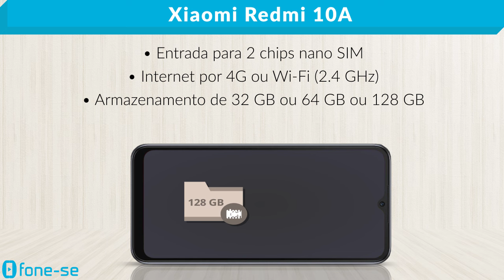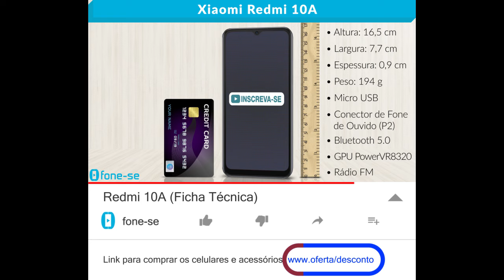Redmi 10A (Ficha Técnica)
Ficha técnica em vídeo do Xiaomi Redmi 10A. Resumo em 2 minutos.

Link para comprar (Redmi 10A)

O Xiaomi Redmi 10A é pra quem nem joga fora copo de requeijão pra economizar.

Seu design é grandão, com tela infinita de 6.5 polegadas HD Plus, e com sensor de digitais na traseira.

Vem com desbloqueio por reconhecimento facial e roda sistema Android 11 e processador Octa Core junto com 2 GB ou 3 GB ou 4 GB memória RAM.

Claro que tem entrada para 2 chips nano SIM, com internet por 4G ou Wi-Fi, e com armazenamento de 32 GB ou 64 GB ou 128 GB. Expansível até mais 1 TB.

Traz bateria 5000 mAh de longa duração e a câmera frontal de 5 megapixels para selfies.

Já a câmera traseira é dupla com modo noturno e flash. A principal de 13 megapixels, e a de profundidade de 2 megapixels para modo retrato.

ESPECIFICAÇÕES

Sistema Android 11 (MIUI 12.5)

Display infinito IPS LCD de 6.53" HD+ (1600 x 720 pixels)
Taxa de atualização de 60Hz

Processador Octa-Core
MediaTek Helio G25 (2.0 GHz)
GPU: PowerVR8320

Memória RAM: 2 GB ou 3 GB ou 4 GB
Armazenamento: 32 GB ou 64 GB ou 128 GB
Expansível até mais 1 TB (slot triplo)

Design
Tamanho:
Espessura: 0,9 cm
Altura: 16,49 cm
Largura: 7,7 cm
Peso: 194g

Cores:
Grafite (Graphite Gray)
Azul (Sky Blue)
Prata (Chrome Silver)

Câmera traseira dupla
Principal: 13 MP (f/2.2)
Profundidade: 2 MP (f/2.4)
Filmagem:
1080p | 1920x1080 at 30fps
720p | 1280x720 at 30fps
Modo Pro - Modo embelezamento - Modo retrato com ajuste de desfoque - Temporizador - Auto HDR

Câmera frontal de 5 MP (f/2.2)
Filmagem:
1080p | 1920x1080 at 30fps
720p 1280x720 at 30fps

Bateria: 5000 mAh (10W)
Carregador de 10W
Micro USB

Segurança:
Sensor de impressões digitais na traseira
Desbloqueio por reconhecimento facial

Rede e Conectividade
Dual SIM + microSD
2G: GSM: 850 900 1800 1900 MHz
3G: WCDMA: B1/2/4/5/8
4G: LTE FDD: B1/2/3/4/5/7/8/20/28
4G: LTE TDD: B38/40/B41

Rádio FM

Bluetooth 5.0
Wi-Fi Protocol: 802.11a/b/g/n/ac (2.4GHz)

GPS | AGPS | GLONASS | Beidou

Áudio
Entrada P2 (3.5mm) para fone de ouvido

Sensores
Motor de Vibração | Sensor de Proximidade | Sensor de Luz Ambiente | Acelerômetro

Redmi 10A / Carregador / cabo Micro USB / Ferramenta Ejetora de Chip / Guia rápido / Warranty Card/